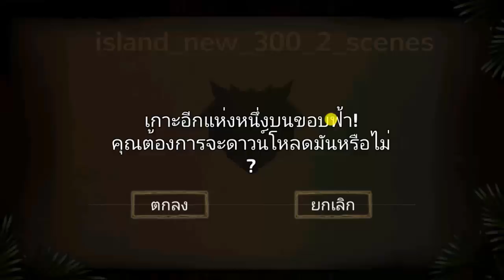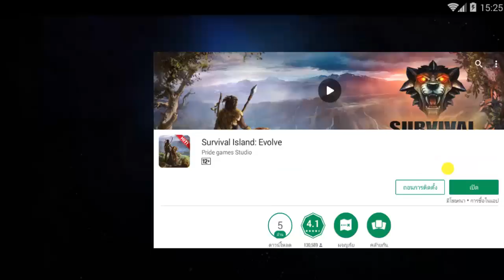Survival Island: Evolve – Survivor เกมมือถือแนว Survivor น่าเล่น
➡เล่นออฟไลน์ได้
➡ลิงค์โหลดเกมส์ IOS : ลองหาแล้วไม่เจอครับ
➡ขนาดไฟล์ : 154MB
เพลงที่ใช้ในคลิป
La La (Singin' Like) - Elias Naslin
Play On (Ahlstrom Remix) - Martin Hall